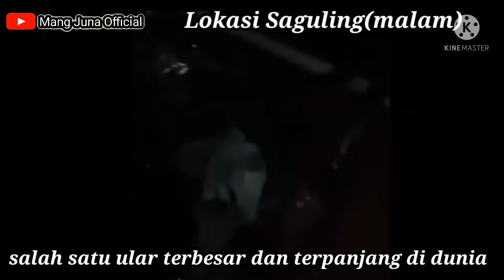Resiko Mancing Malam Hari!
Ular Python merupakan ular terpanjang di dunia. Hati hatilah bagi anda pemancing malam, karena ular ini pandai berkamuplase.